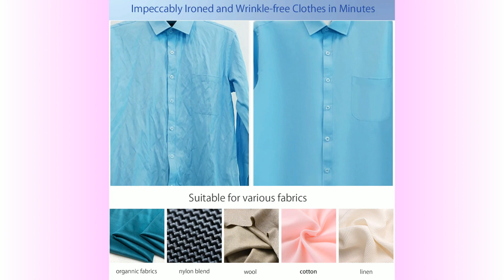KONKA - portable clothes steamer for home travel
- KONKA, portable clothes steamer, for home, travel, fast heating in 15 seconds, 140 ml

Sam Ashe is the largest family-owned musical instrument retailer in America.